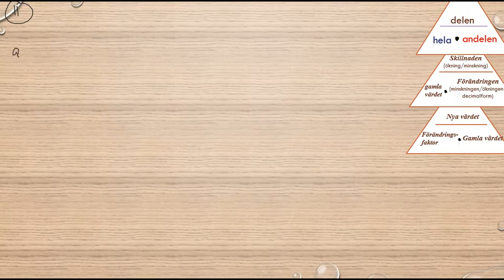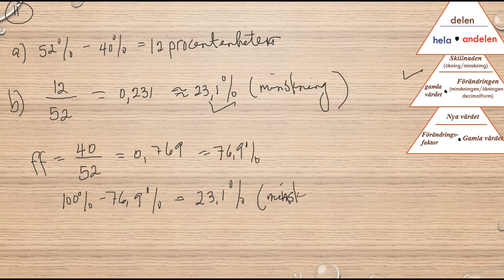Matematik 5000 Ma 1b Kapitel 2 Procent Diagnos 2 11